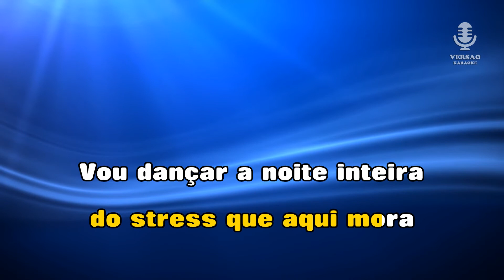♫ Demo - Karaoke - ESTA NOITE VOU CURTIR - Emanuel